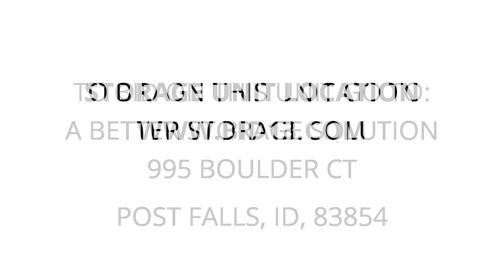A Better Storage Solution - Unit 704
hydrolics, ladders, tools, control-boards, shelves